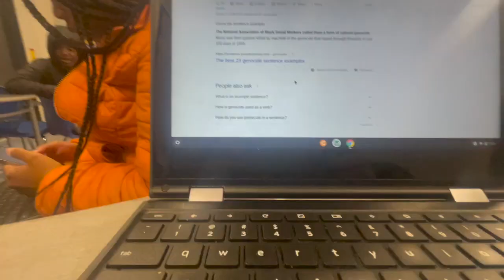It's Been A While 🙂...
All the song I used